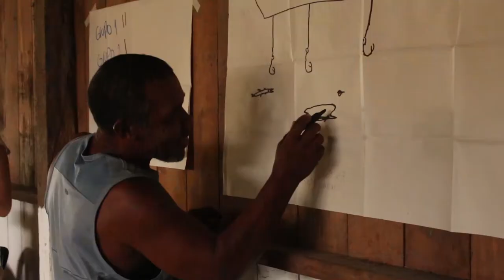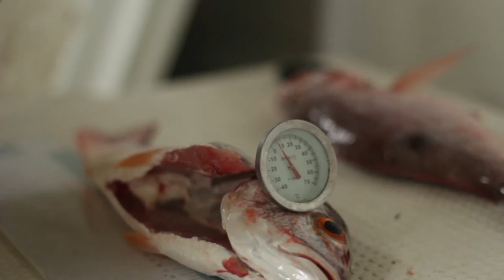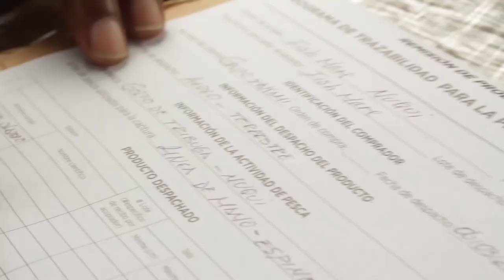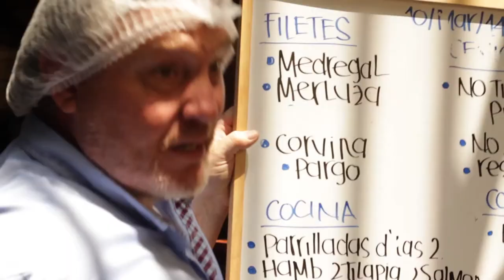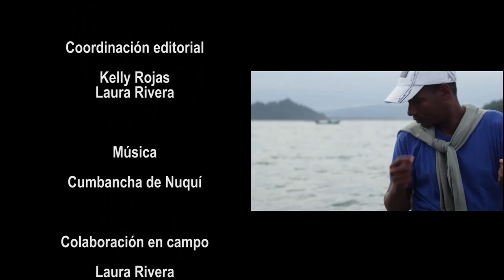Experiencia Fish Mare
Este video narra la experiencia entre Fish Mare, empresa pesquera del municipio de Nuquí y el grupo de restaurantes Takami; y muestra el trabajo en conjunto para la implementación de una cadena de valor responsable con los recursos marinos. Este producto fue financiado por USAID - Bioredd+.